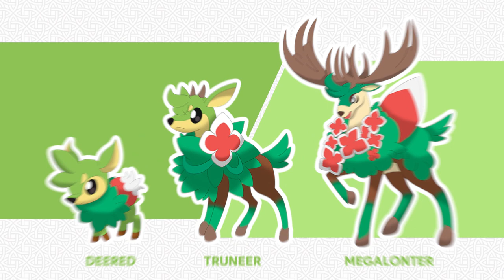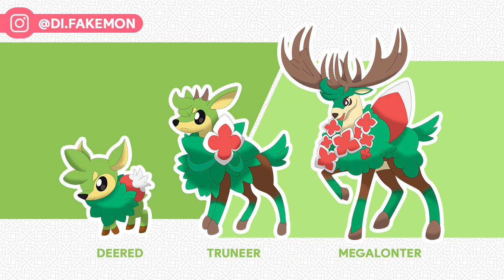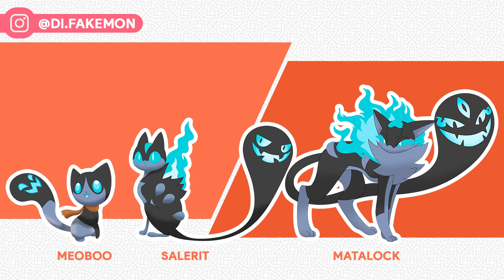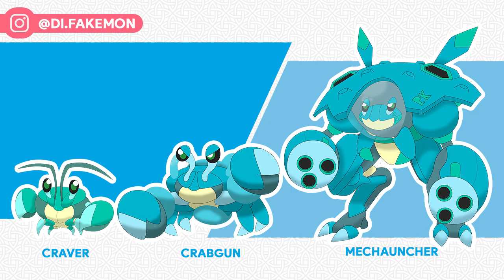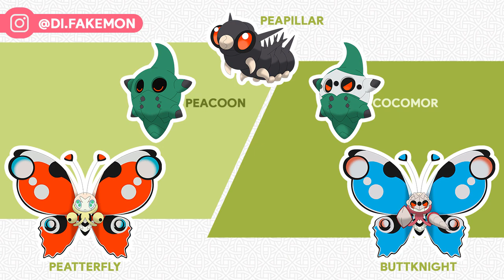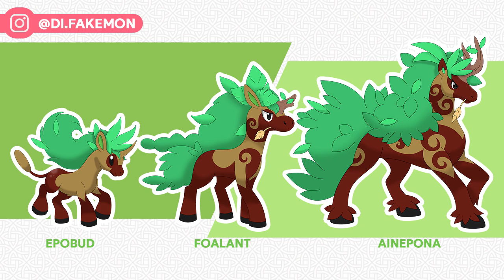COMO SERIA UMA POKÉDEX INSPIRADA NA IRLANDA!